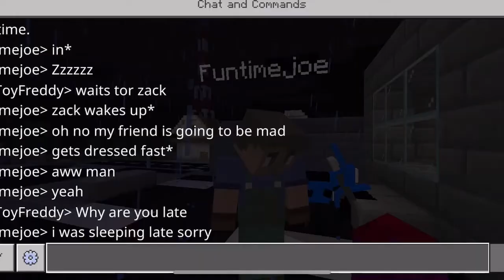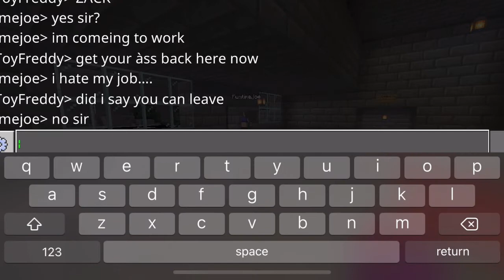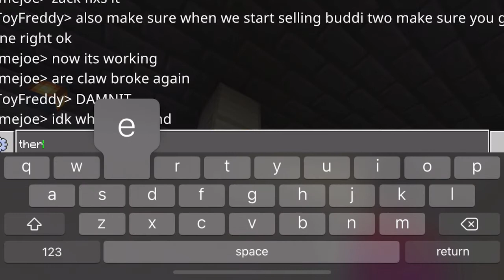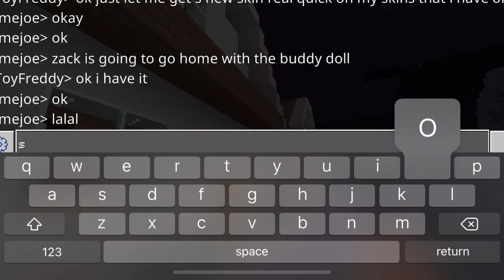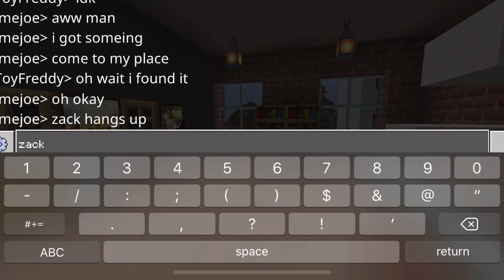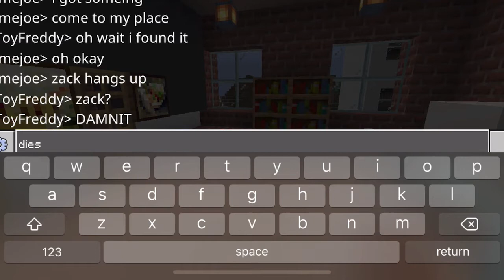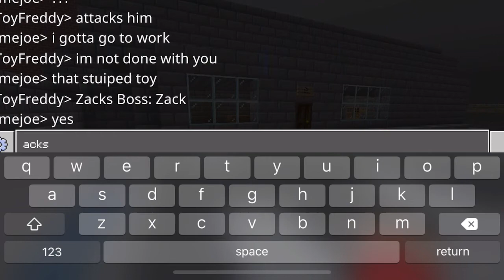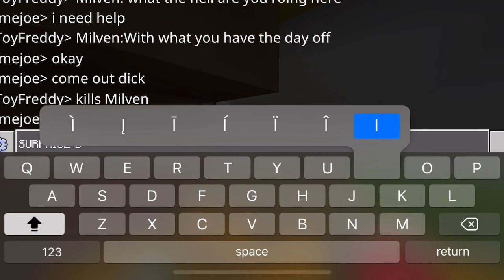Chuckys Revenge Trailer